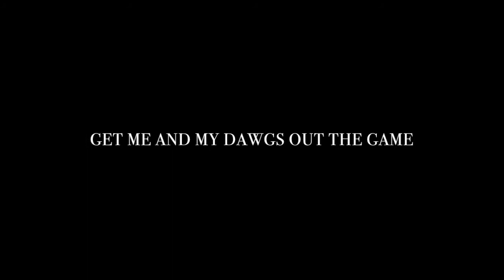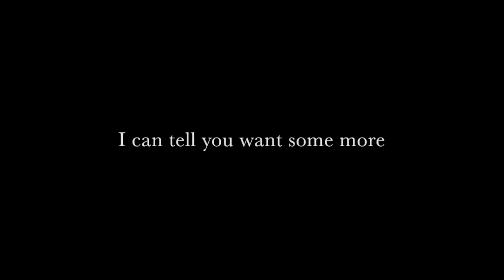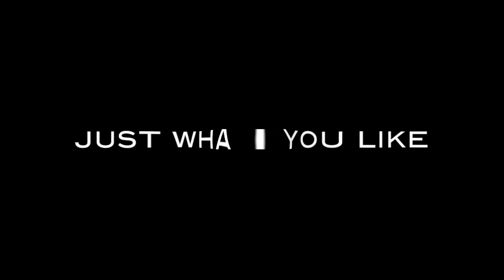Geovarn - What You Like (OFFICIAL LYRIC VIDEO)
I always zone out vibing to this; the chorus is my favorite part lol. I had to make a lyric video for it. Enjoy!